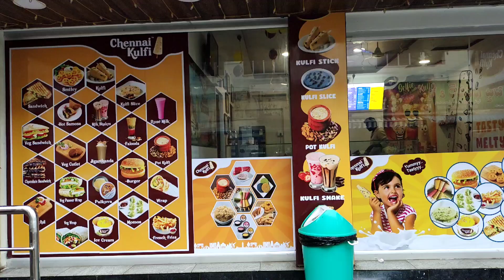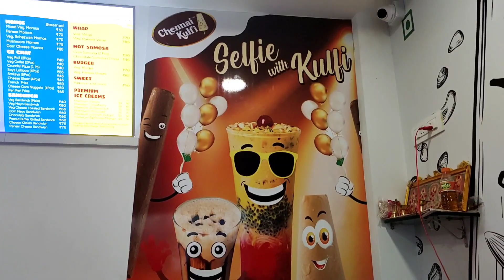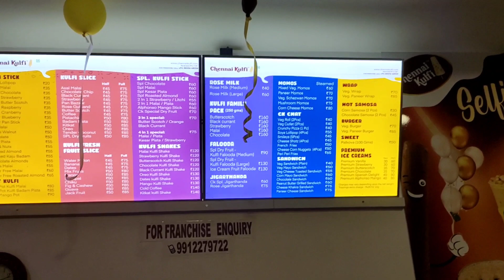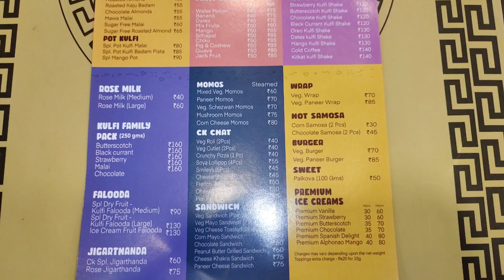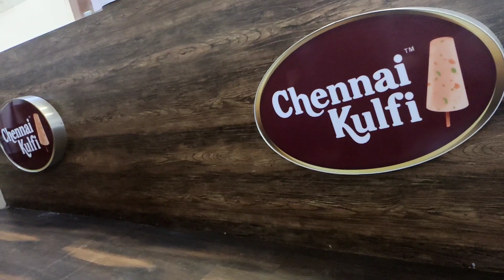Chennai Kulfi in guntur | Vlog | Must visit place | 30 Different types of kulfi |@anjali foodado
Address:-

8/1 Arundalpet guntur-2

chennai Kulfi first branch in Andhra Pradesh in guntur 8/1 arundalpet guntur-2 . There are more than 30-40 different types of kulfi icecreams..
Must visit the place chennai Kulfi .

Hello guntur people Hurry up!!!